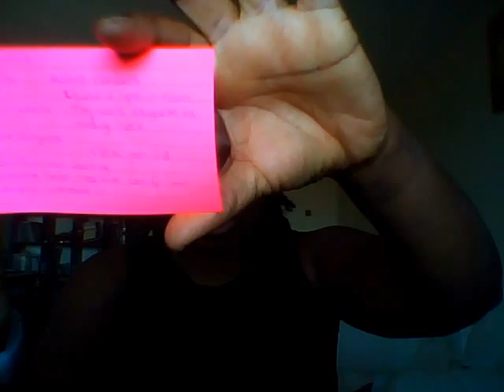ELL Teacher Job Hunt Chronicles - Episode 1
Just got done with first "interview" of my ELL teacher job hunt!  Reflections and tips.